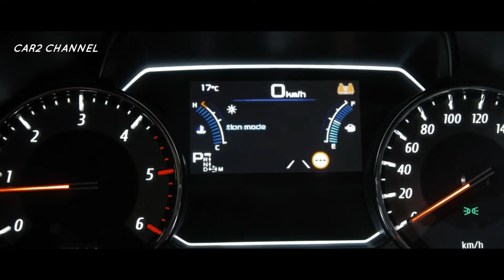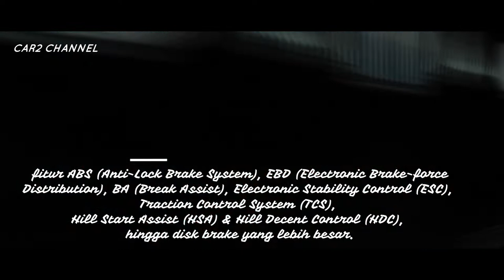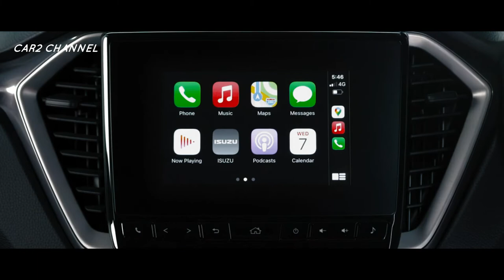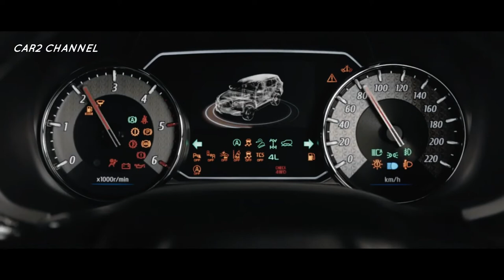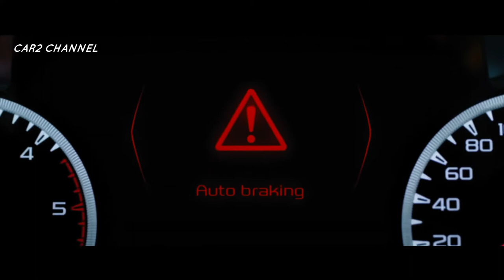All New Isuzu MUX 4x4 Kendaraan off-road 2023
Hadirnya All New Isuzu MUX 4x4 menawarkan solusi sebagai mitra kerja yang sangat irit bahan bakar dan tentunya dapat menguntungkan bisnis Anda.

 All New Isuzu MUX 4x4 memiliki mesin 1900cc yang irit dan juga menawarkan layanan di tempat dan suku cadang. All New Isuzu MUX 4x4 memiliki performa off-road yang tangguh untuk menaklukkan medan apa pun, tetapi dengan desain sporty baru.